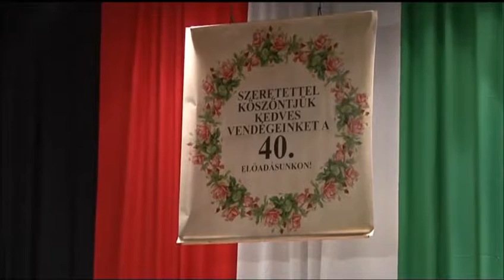Debrecen lovarda 2015 10 04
Sárközi Béla zenekara és Némethné Kovács Magda műsora, a Lovarda 4o. jubileumi előadásán.